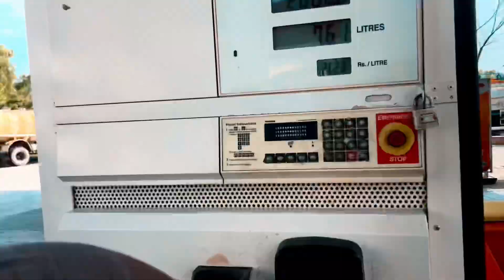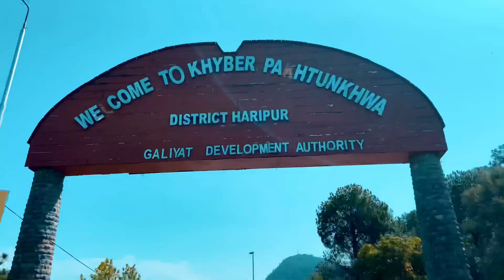Nori Waterfall haripur | Islamabad to Nori waterfall